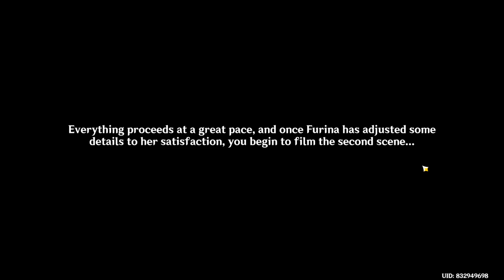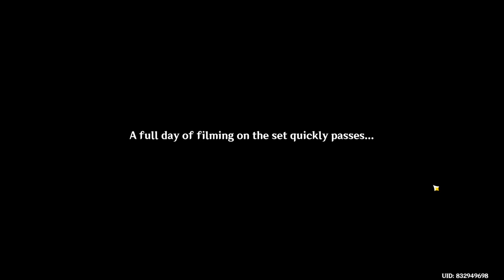Fiction and Reality Inside and Outside the Frame | Fontinalia Film | Event Story 2 | Genshin Impact